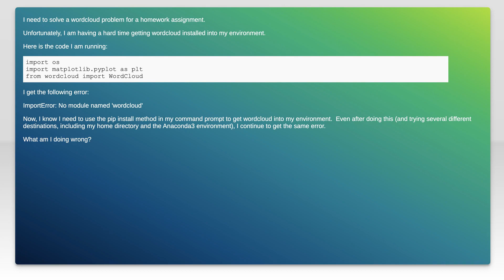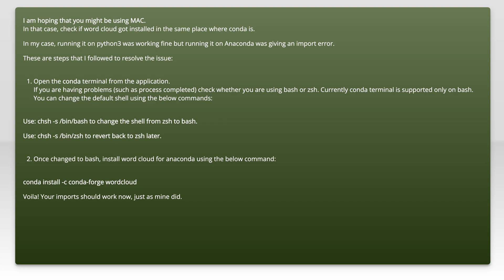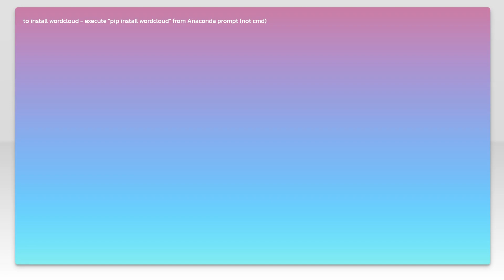Installing wordcloud using Jupyter Notebook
python: Installing wordcloud using Jupyter Notebook

Just wanted to thank those users featured in this video:
Gth lala (No Longer Available)

Related to: python, import, pip